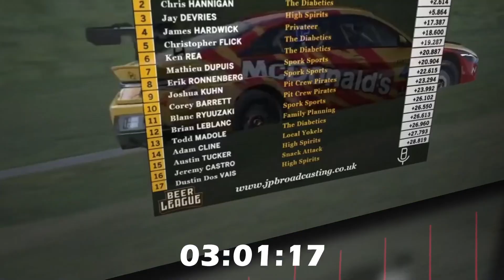The Apex is Lava (Tail Racing) Round 5 Battle of the Ring Arca Menards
The Apex Is Lava (TAIL) Racing is an iRacing league that runs on Wednesday evenings. We run a different car/class each week on the Nurburgring.

Format:

Race sessions open at 2000 EDT
One hour Practice
One lap solo qually
Four lap race

We are open to all iratings and skill levels. That's a lot of words to say that we love the Ring. If you've read this far, you probably love the Ring too. So, let's hang out:

Broadcaster: JPBroadcasting
Commentators: Ewan O'Leary & James Parfitt